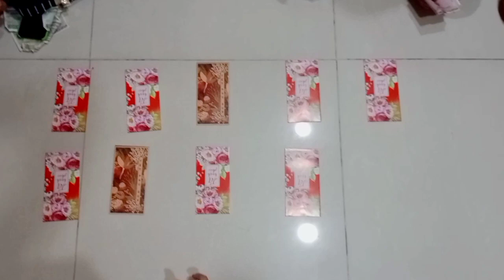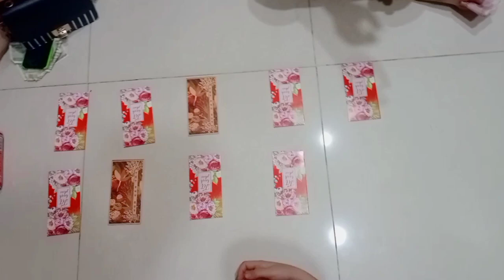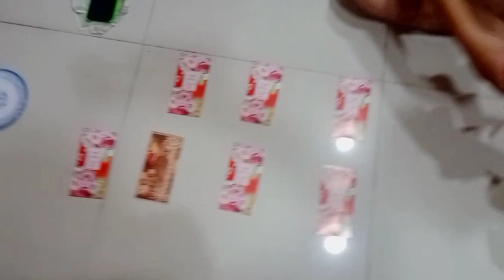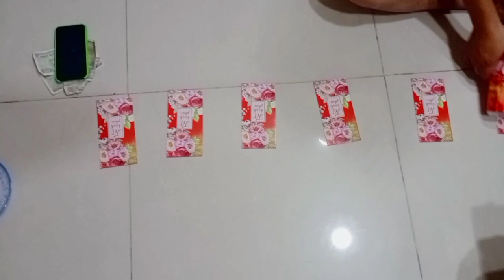Hot Trend Lì Xì ngẫu nhiên bằng cách lăn lon nước ngọt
Bình nước 750ml kẻ sọc caro chỉ 30k
Đồ chơi Lego gấu trúc giá rẻ cho bé
40k giảm còn 9600 cho khách hàng đầu tiên lần đầu mua trên tiktok shop
Tks!